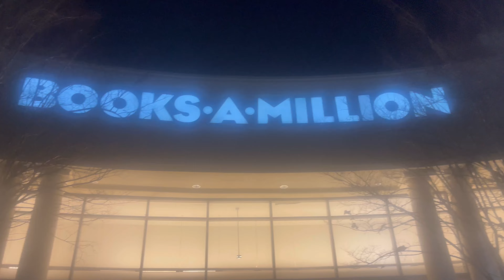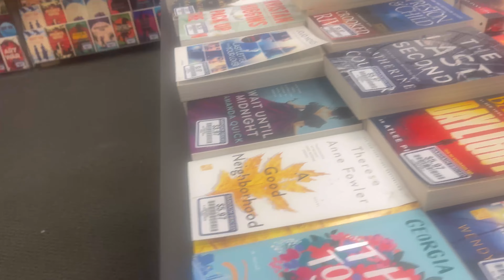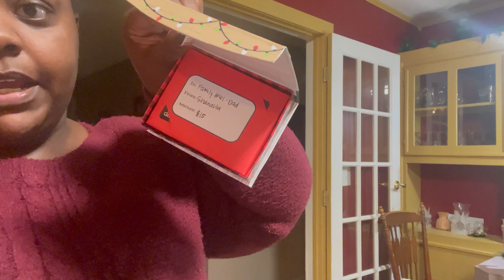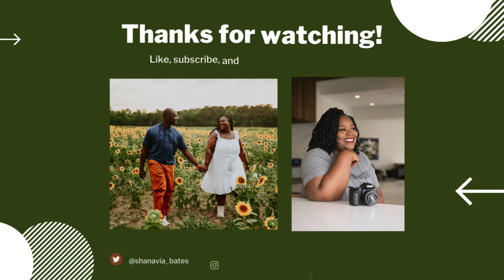Families Helping Families | bookstore gift cards, dollar tree/family dollar trip | VLOGMAS DAY 3